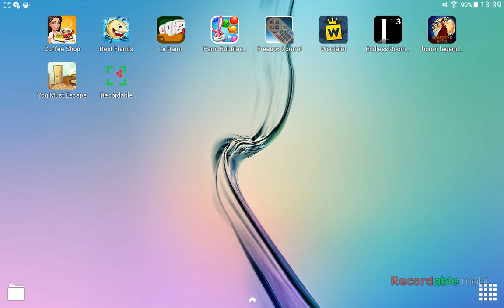Présentation d'un bateau inconnu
Salut à tous lacher un like ou abonné vous merci